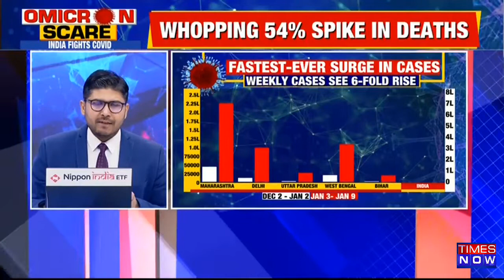India's Fight Against COVID: Booster Dose To Be Administered From Today To Senior Citizens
India is once again witnessing a massive surge in the number of COVID-19 cases. As of Sunday, the country recorded 1,79,000 plus cases and Delhi recorded 22,700 cases in just 24 hours. There has been a 500% jump in infections. There is a worrying rise in hospitalizations, however, a ray of hope comes in, as India today marks out the rollout of historic booster shots for frontline workers and senior citizens. The government has also stated that there must be a 9-month gap between the booster dose and the second vaccine. It is also important to note that the booster dose or the precautionary dose must be the same as the vaccine which was administered.